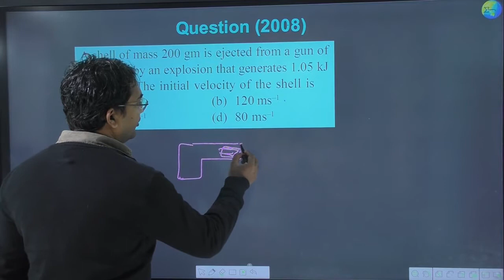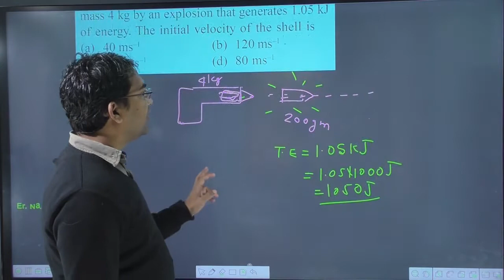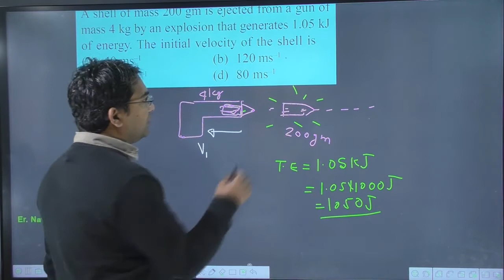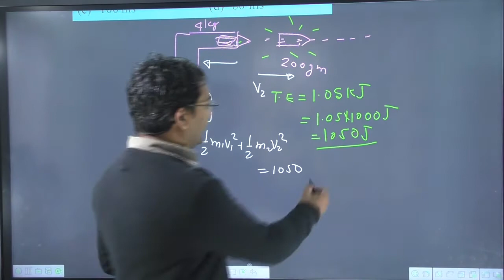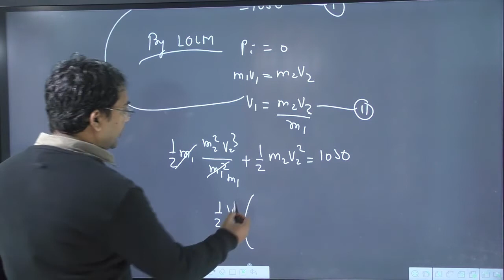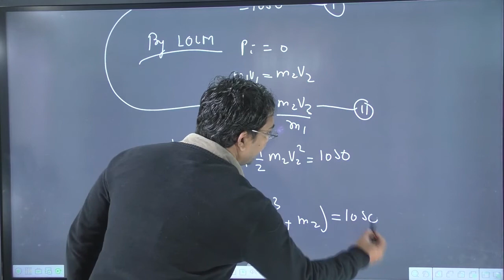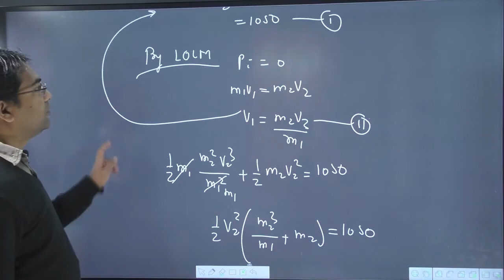A shell of mass 200 gm is ejected from a gun of mass 4 kg by an explosion that generates 1.05 kJ